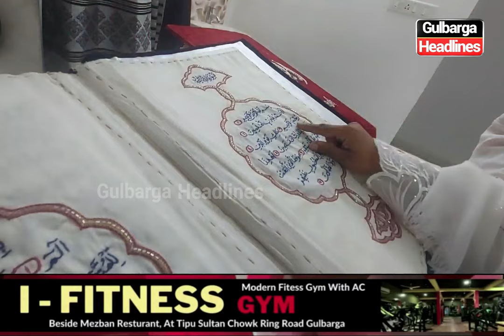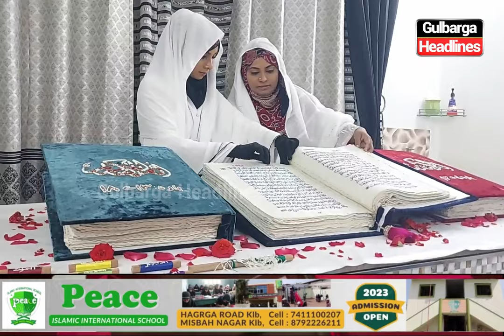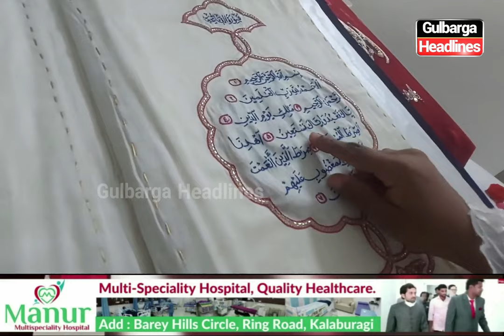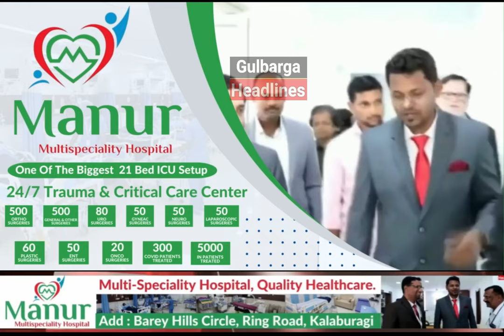Karnataka's Two Sisters Wrote Quran By Embroidery Hand Work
Quran
Hand Made Quran
quran handwriting
the holy quran handwriting
quran writing book
quran karim
hath se likha hua quran sharif